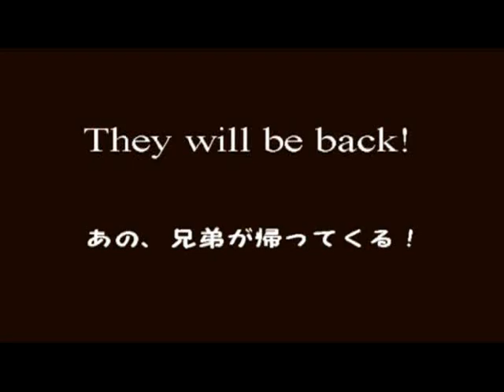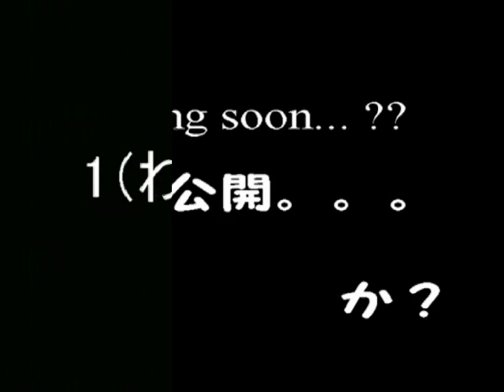LeeSalNikepon2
Lee Sal Nikepon 2! Coming soon??